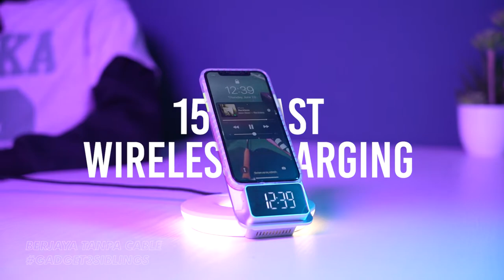WIRELESS CHARGER ULTRAMAN???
| MAKLUMAT |

Bukan biasa-biasa wireless charger ni!

- CAWANGAN/LOKASI -

G3S Headquater

We will remove it as soon as possible.

We just made the video, if you want us to remove this, then please message us through private messaging.